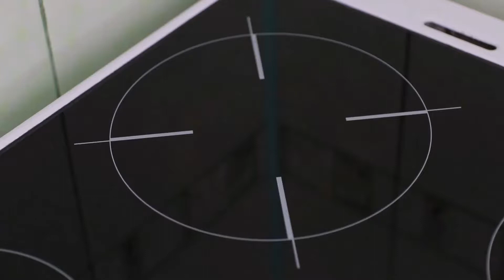Типы варочных панелей